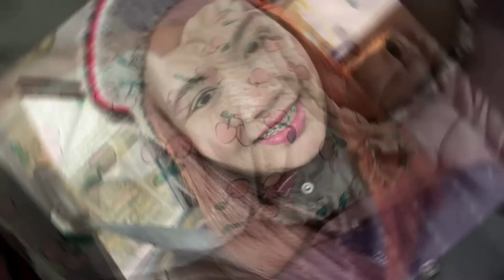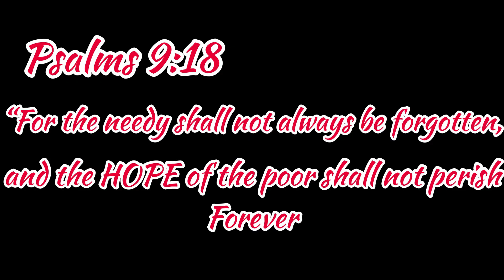EP9: First Valentines Day Celebration with Baby IT